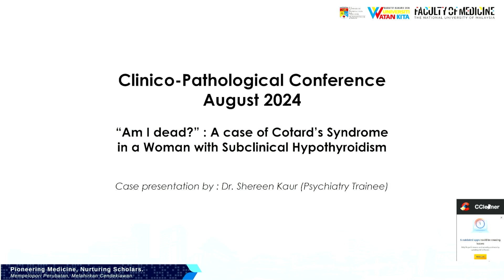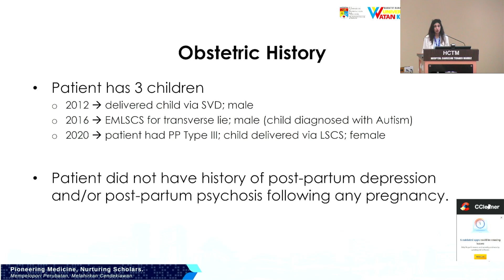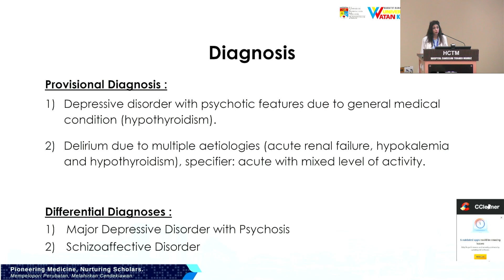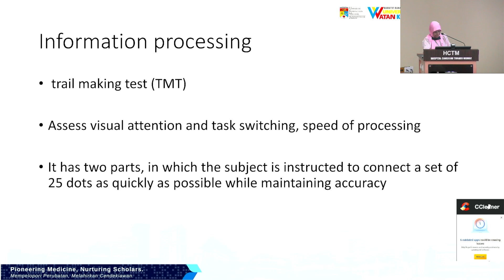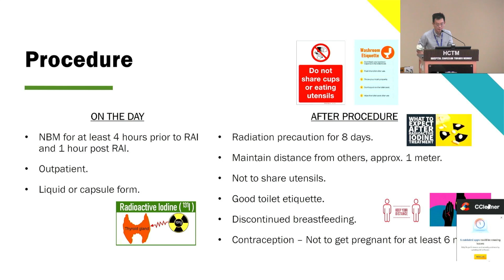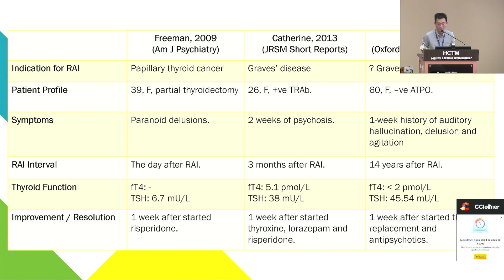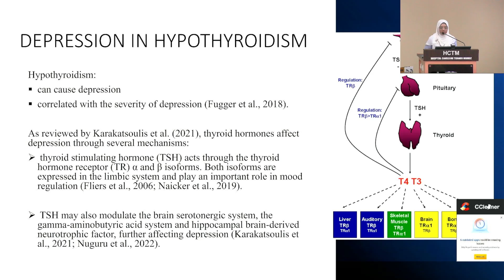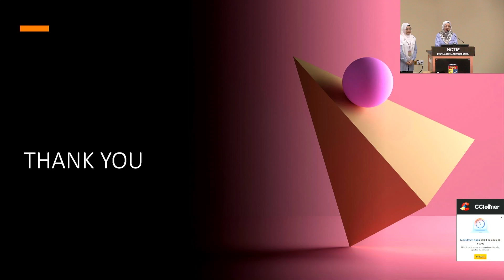Grand CPC - "A Case Of Cotard’s Syndrome In A Woman With Subclinical Hypothyroid" - Jab. Psikiatri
TAJUK : Am I Dead? A Case Of Cotard’s Syndrome In A Woman With Subclinical Hypothyroid
TARIKH : 31 Julai 2024 (Rabu) 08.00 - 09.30 Pagi
TEMPAT : Auditorium, Hospital Canselor Tuanku Muhriz (HCTM)

Pengerusi :

Prof. Dr. Nik Ruzyanei binti Nik Jaafar (Perunding Kanan Psikiatri)
Fakulti Perubatan

Pembentang :

1. Dr. Shereen Kaur (Pascasiswazah Psikiatri)

Pembincang :

1. Dr. Shalisah binti Sharip (Psikologi Klinikal)
2. Dr Low Chee Koon (Pakar Endokrin)
3. Prof. Madya Datin Sri Dr. Suriati Mohamed Saini (Perunding Kanan Psikiatri)

UKM FAKULTI PERUBATAN